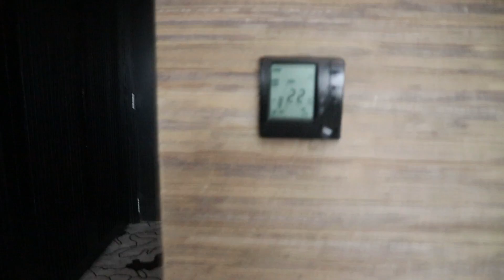City of Dreams room tour | 5 star hotel room tour Philippines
Halo!
Welcome to another luxury hotel room tour!

this is an old video filmed last Nov. 13, 2021